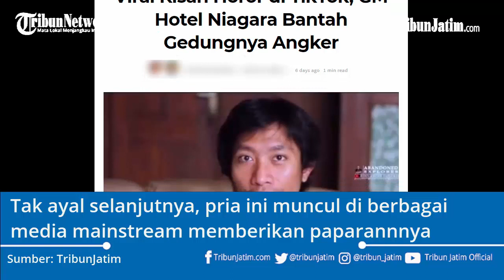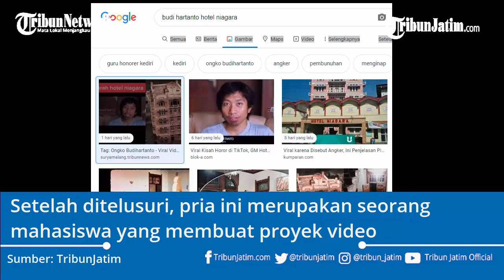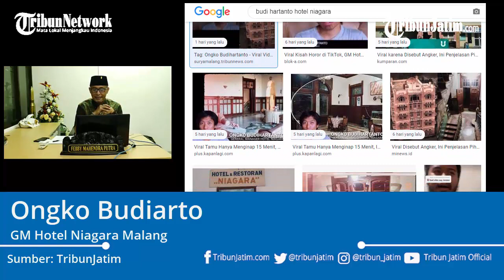Sempat Ada GM Hotel Niagara Palsu Klarifikasi Video Hotel Horor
TRIBUNJATIM.COM, -

Video Tiktok akun @fmpeg soal video Hotel Horror Hotel Niagara Malang sedang viral

Wanita ini bersama pacarnya mengklaim temukan deretan hal ganjil yang membuat mereka takut

Belum sempat manajemen memberi klarifikasi, tiba-tiba ada seorang pria mengaku-ngaku sebagai Ongko Budihartanto, GM Hotel Niagara.

Pria itu terlanjur diliput di berbagai media, GM Asli Hotel Niaga, Ongko Budiarto bergerak angkat bicara